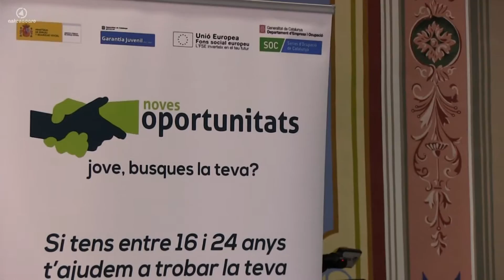Entrega de certificats del centre Noves Oportunitats de les TE de la Fundació Privada Gentis.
Un total de vuit joves van rebre el divendres 10 de març de 2017 el certificat que acredita la seva formació assolida en el programa d'inserció laboral per a joves "Noves oportunitats" del centre Noves Oportunitats de les Terres de l'Ebre, ubicat al casal de joves de Roquetes i gestionat per la Fundació Privada Gentis, entitat especialitzada en la formació ocupacional.

Aquest centre és un programa de garantia juvenil per atendre joves de 16 a 24 anys que tenen dificultats per enfrontar-se al seu projecte vital i professional. Joves que han deixat d'estudiar o no han pogut seguir i que tenen dificultats per accedir a una feina.

El centre treballa a partir dels interessos i capacitats dels inscrits, els quals poden accedir-hi de forma gratuïta, ja que forma part de la cartera de serveis del Servei d'Ocupació de Catalunya (SOC) a través del finançament del Fons Social Europeu (FSE).

L’entrega dels certificats va anar a càrrec d’Efrén Cofiné, Tutor formador de Gentis i del regidor d’Ensenyament i Joventut de l’ajuntament de Roquetes, Sisco Ollé.

L’acte va comptar amb una massiva assistència de joves del centre Noves Oportunitats de les Terres de l’Ebre.